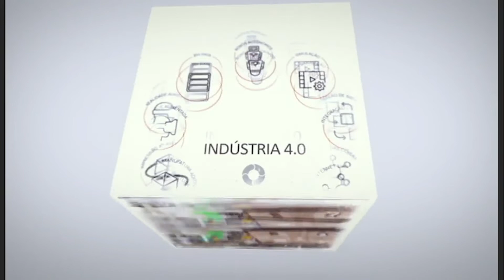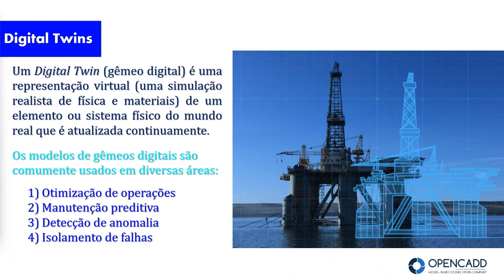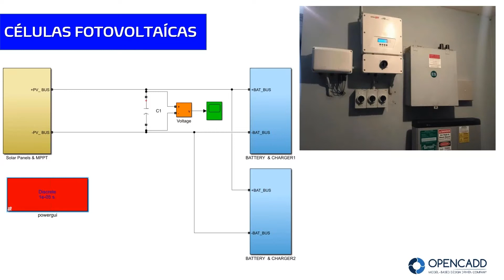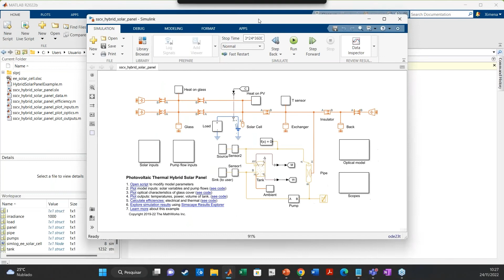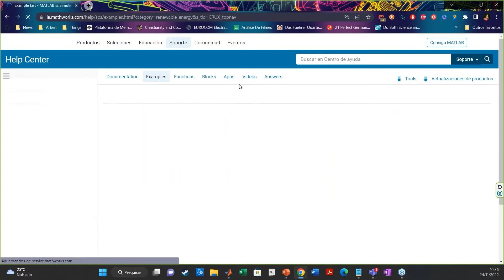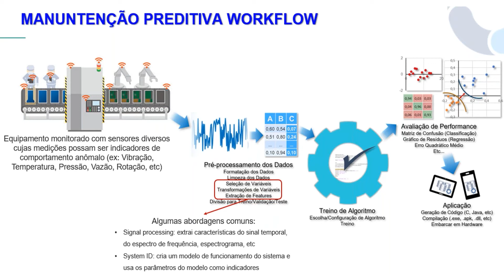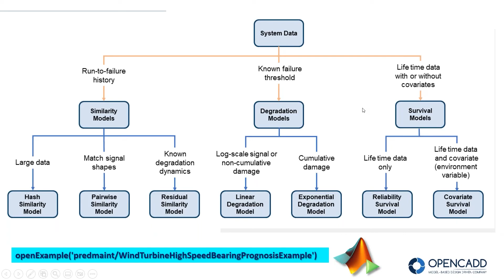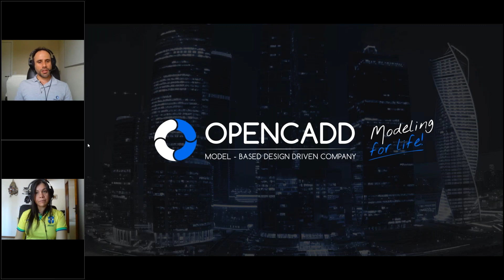TechTalk_ Geração de energia com MATLAB e Simulink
A eletricidade pode ser gerada a partir de combustíveis fósseis, usinas nucleares, usinas hidrelétricas, sistemas geotérmicos, painéis solares, biocombustíveis, vento, etc. As questões mais importantes neste campo são como projetar e analisar os sistemas, monitorar o desempenho e otimizar a manutenção.

O MATLAB e o Simulink podem ajudar os engenheiros desta forma a desenvolverem seus sistemas para que tenham equipamentos e manutenção de alto desempenho e mais baratos.

Neste webinar, vamos saber como com MATLAB e Simulink podemos projetar algumas energias renováveis, como células fotovoltaicas e turbinas eólicas. Além disso, o projeto do inversor para o sistema solar, a simulação de um carregador de bateria conectado à célula solar serão abordados neste webinar.

📍 Conheça mais sobre a OPENCADD